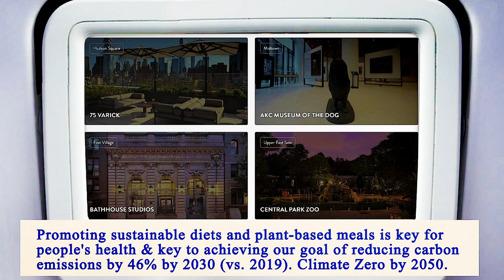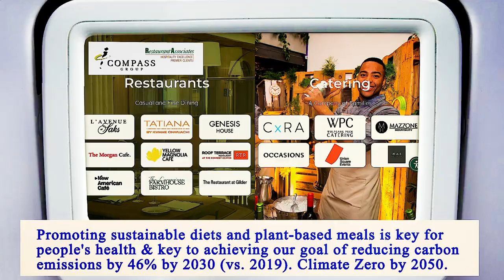Nearest Restaurant From Me Manhattan 10013 NY, New York County, New York, United States